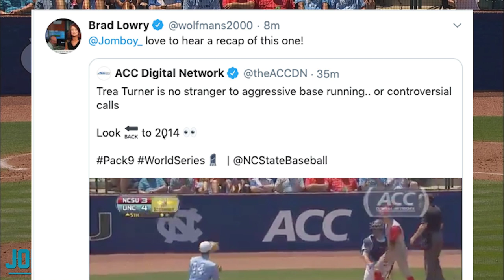Trea Turner steals home to tie the game in college but the ump blows the call, a breakdown